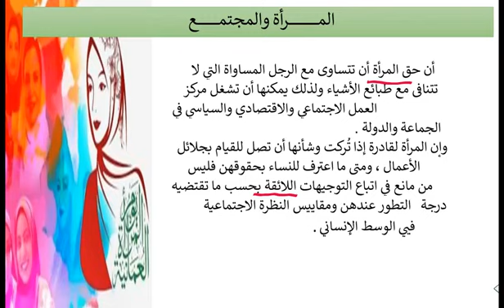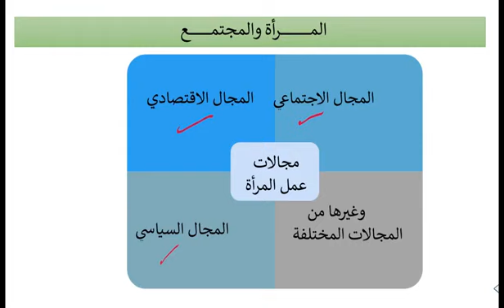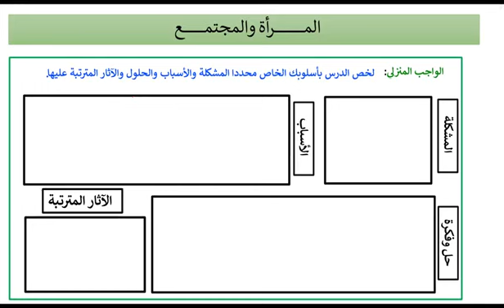الجزء الثاني من شرح درس المرأة والمجتمع للصف الثاني عشر مادة اللغة العربية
المؤنس